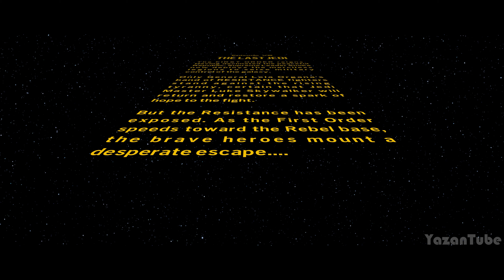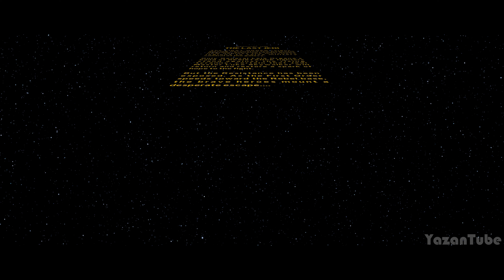LEGO STAR WARS THE SKYWALKER SAGA Gameplay Walkthrough Part 8 - FULL GAME (4K 60FPS) - No Commentary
Lego Star Wars Skywalker Saga Gameplay Walkthrough PS5 PC Xbox Series X PS4 PRO No Commentary 2160p 60fps HD let's play playthrough All Episodes

Lego Star Wars The Skywalker Saga is a Lego-themed action-adventure game developed by Traveller's Tales and published by Warner Bros. Interactive Entertainment. Play through all nine Star Wars saga films in a brand-new LEGO video game unlike any other. Experience fun-filled adventures, whimsical humor, and the freedom to fully immerse yourself in the LEGO Star Wars galaxy. Want to play as a Jedi? A Sith? Rebel, bounty hunter, or droid? LEGO Star Wars The Skywalker Saga features hundreds of playable characters from throughout the galaxy. Whether on land or in space, a variety of vehicles are yours to command. It's the Ultimate LEGO Star Wars experience.